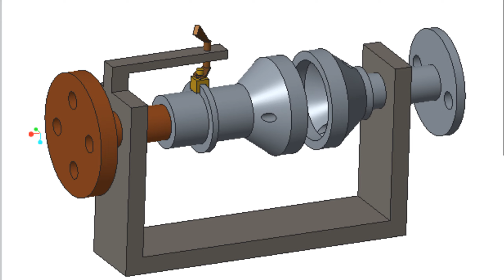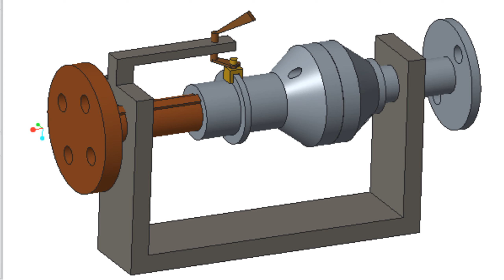Cone Clutch Mechanism(摩擦クラッチ機構)